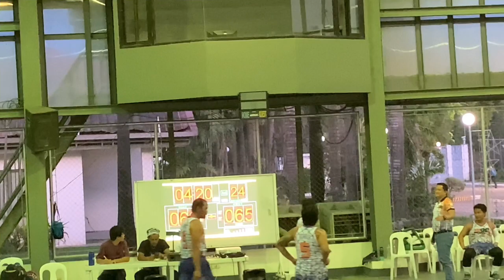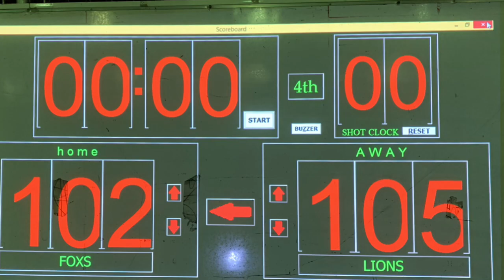MGP Summer Basketball | Fox vs Lions | April 29, 2022